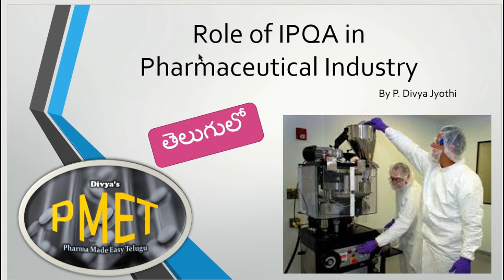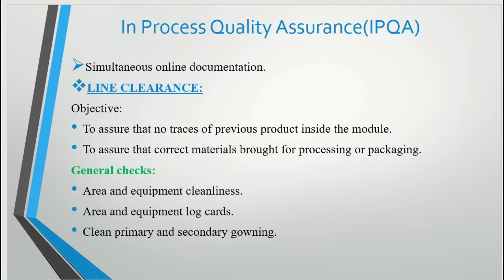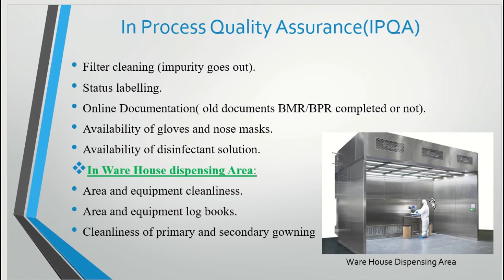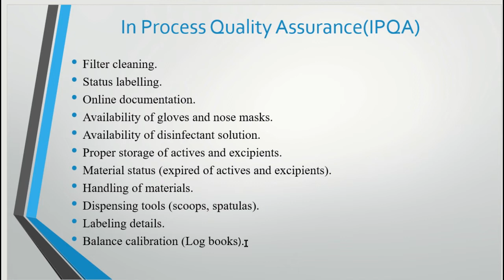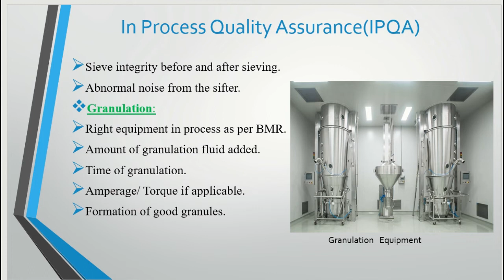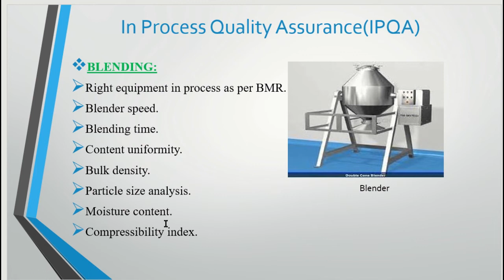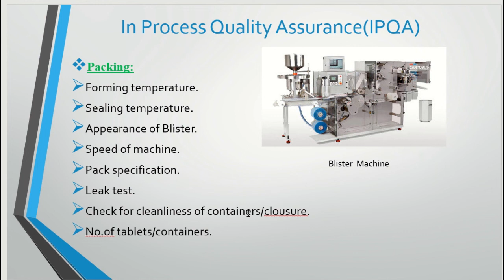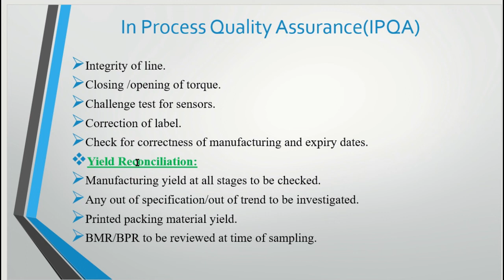Role of IPQA in Pharmaceutical Industry (తెలుగులో-Telugu)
This video may help you with the preparation of an interview as well as for the basic knowledge of the role of the IPQA industry. For Telugu students in their mother tongue.